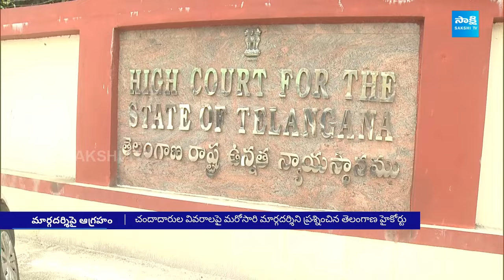Telangana High Court Serious on Margadarsi | మార్గదర్శిపై తెలంగాణ హైకోర్టు సీరియస్